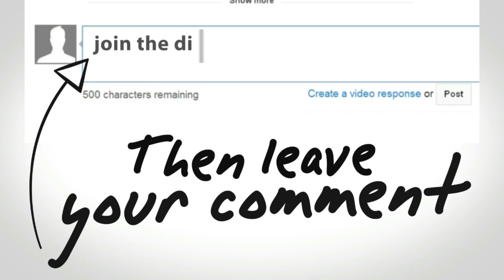Actors who fell in love on set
movie where actors loved eachother in real life -